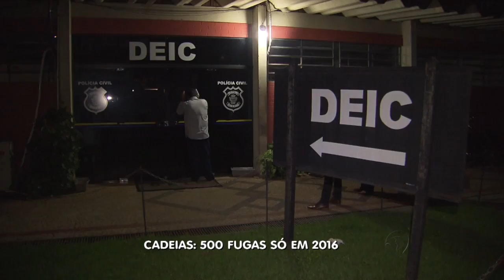GR - Cadeias: 500 fugas só em 2016 - 22-11-2016